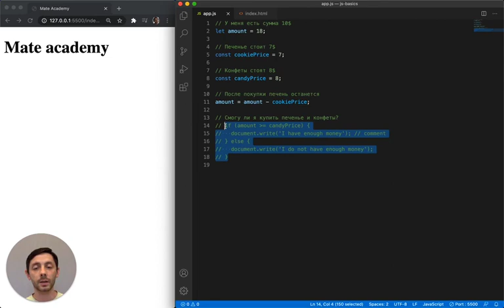JS Basics - Extended: 01 Comments /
HTML&CSS Basics - Full course
Основы HTML&CSS - Полный курс

Полный курс
Full course JS